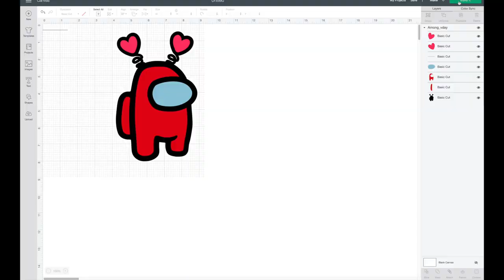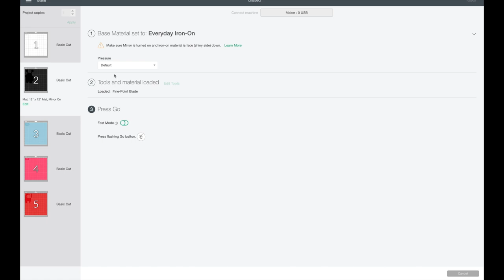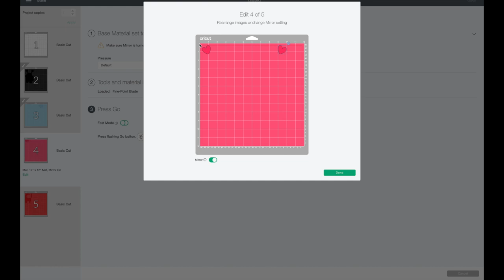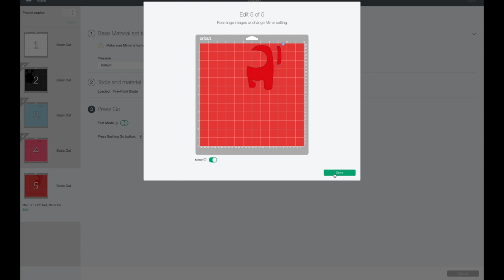CRICUT MAKER IRON ON WITH MULTIPLE LAYERS| Among Us Sweater DIY ❤️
Cricut materials used:

Cricut machine

Cricut heat press

Red hoodies: twins are wearing size Medium and are almost 9. (Weight- 55.6 pounds)

“Among us” SVG file

Songs in order:
Breaking hearts: Mindme
Don’t need you: Mindme
Slow it down: Mindme

My Etsy Store

Vlog Camera

DIY’s